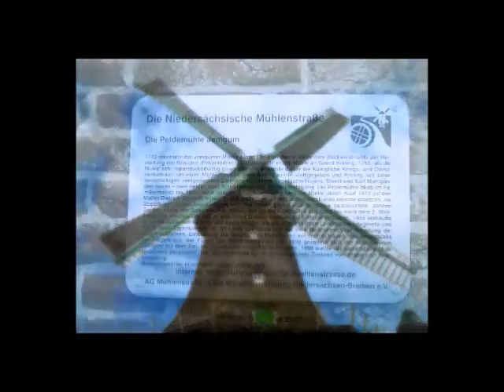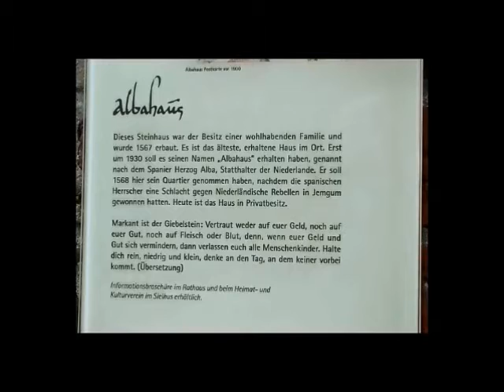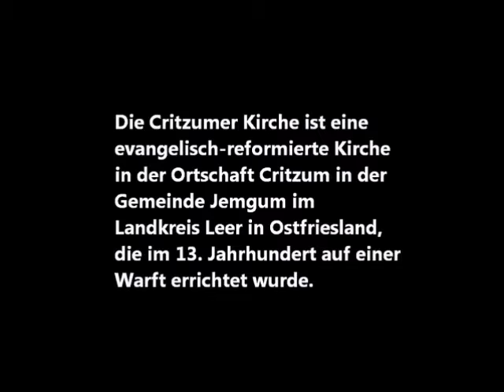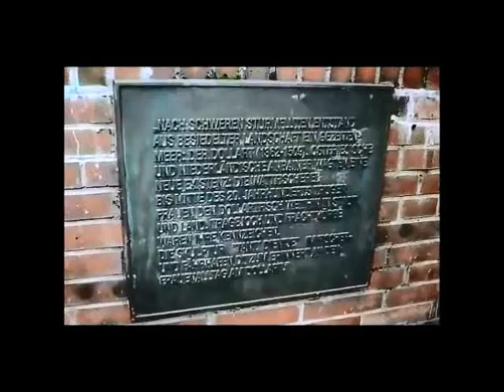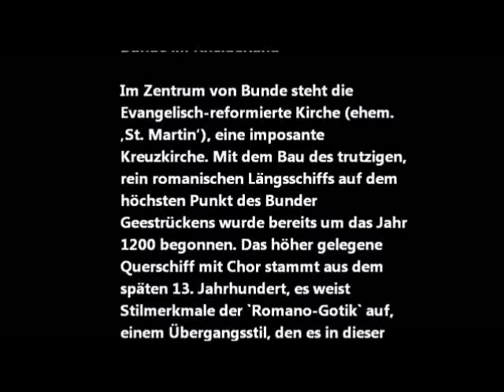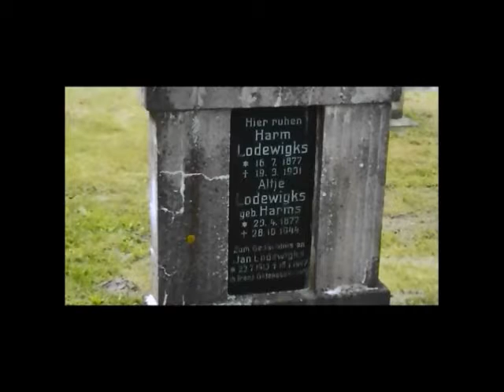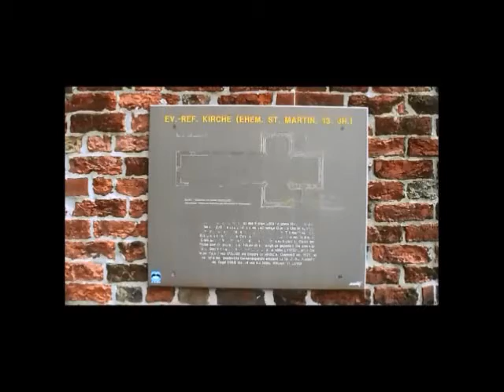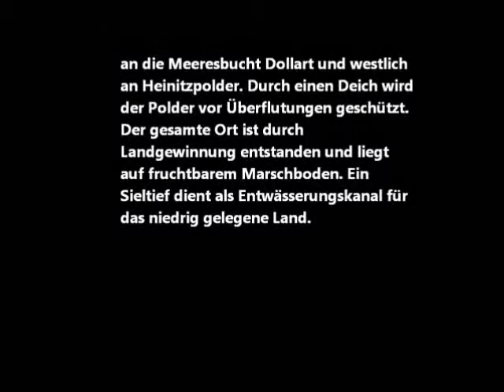Ausflug ins Rheiderland